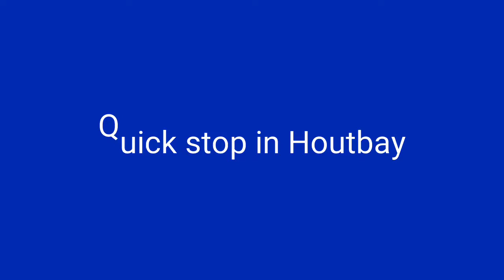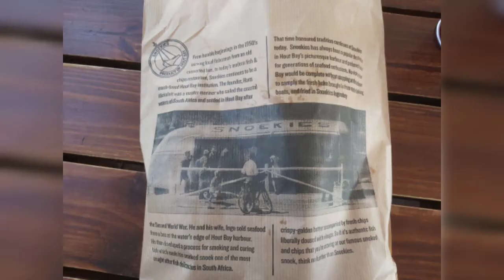Quick stop in Houtbay || Cape Town